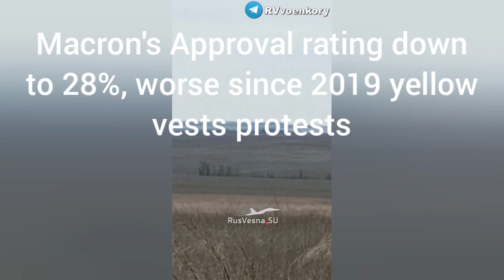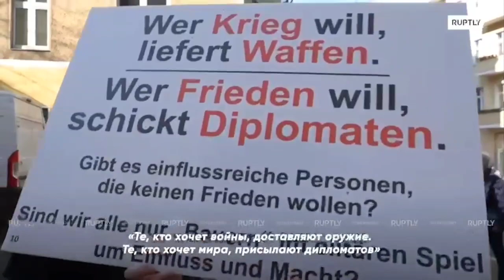390 War Days: RFA approaches Bakhmut Centre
390 War Days: RFA approaches Bakhmut Centre.
N and S Ukraine witness appreciable activities from both the sides.